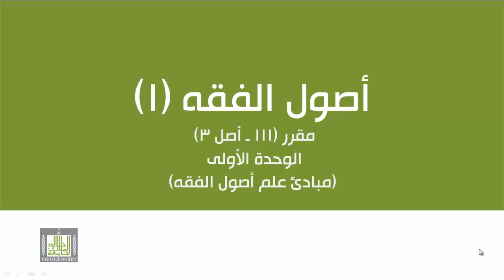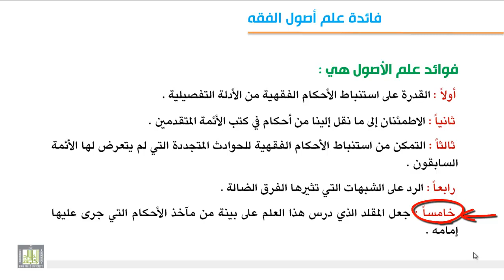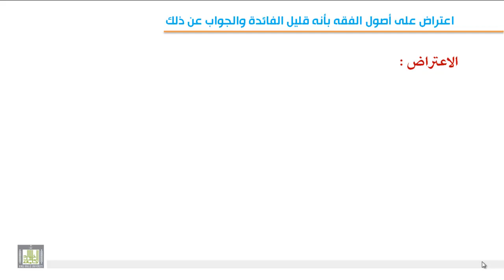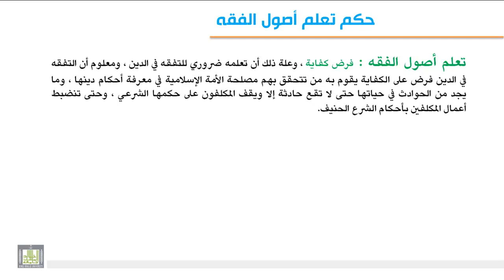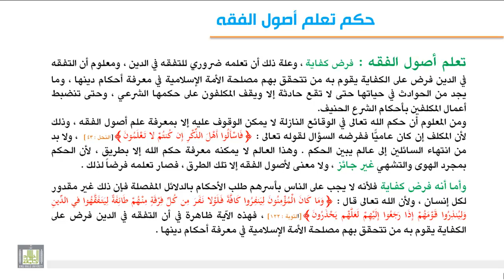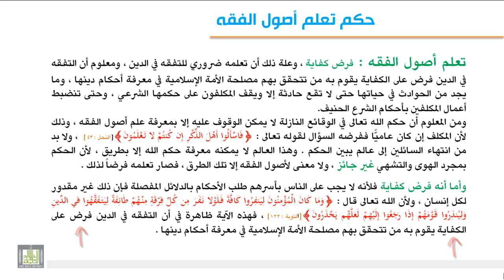الوحدة الأولى : فائدة أصول الفقه واستمداده وحكم تعلمه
فائدة علم أصول الفقه - استمداد علم الأصول - حكم تعلم أصول الفقه